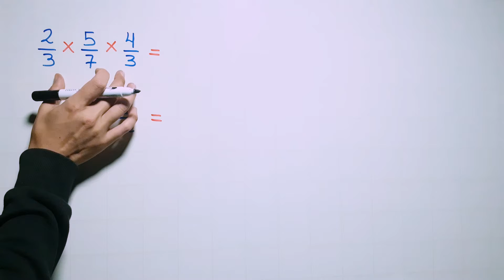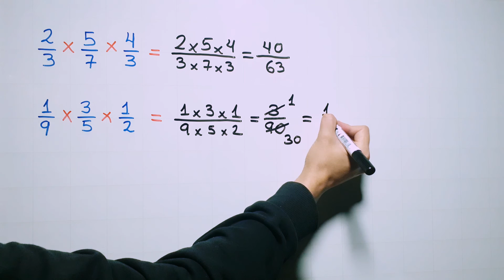MULTIPLICACIÓN DE 3 FRACCIONES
Aprendemos la Multiplicación de tres fracciones rápido y fácil con varios ejemplos.